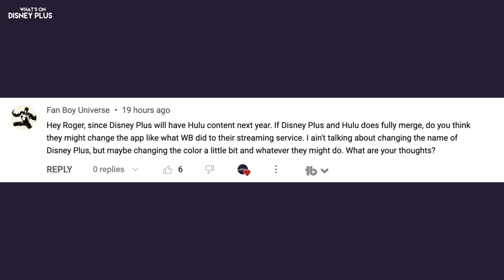Indiana Jones Arrives On Disney+ & New International Originals Coming Soon | Disney Plus News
00:00 Indiana Jones Collection Out Now On Disney+

01:30 “Farm Rebellion” Coming Soon To Disney+

“The Zone: Survival Mission” Season 2 – Coming Soon To Disney+

What's New On Disney+ Today

04:45 Question Of The Day